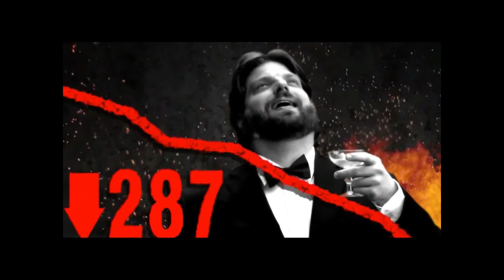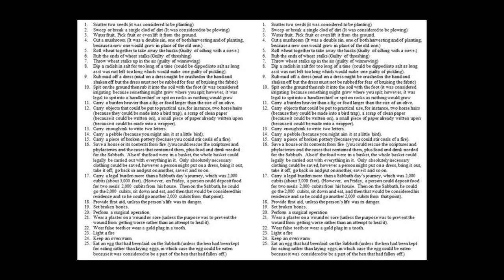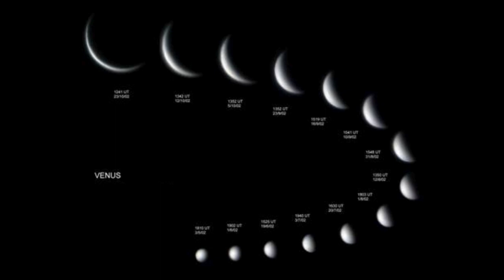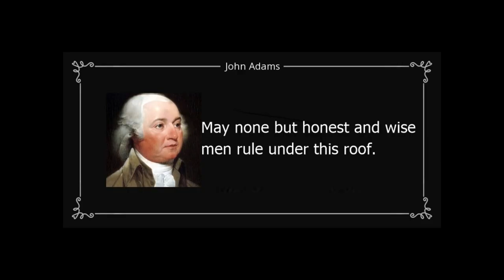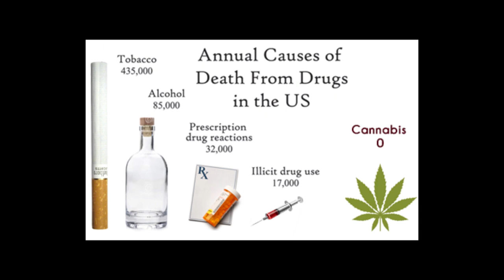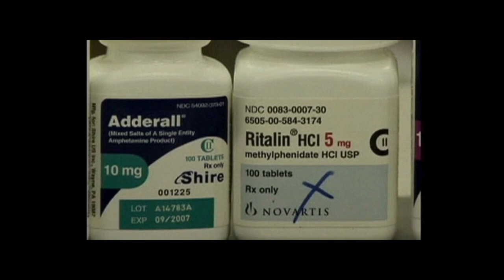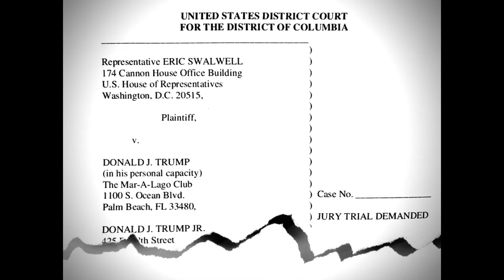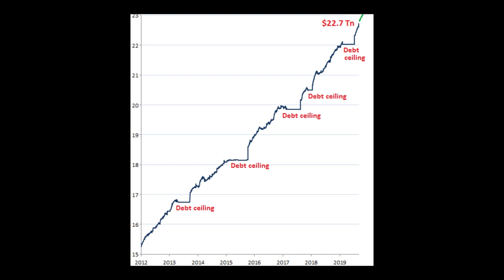Have You No Shame? | Drugs, Politics and Religion (Part 5/5)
ADHOLES: The Unsolicited History of Advertising chronicles the rise of marketing, from its humble beginnings to becoming among the most hated yet indispensable institutions of our modern world. This final chapter explores the hypocritical marketing of drugs and the use of religious and political propaganda for manufacturing consent.